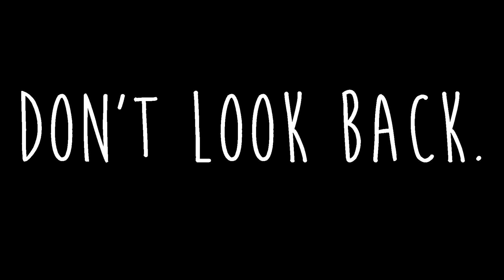Don't Look Back - S2 Ep10 Part 2 - Sims 3 Series - SEASON FINALE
Hallo! So my Ipod got smashed AGAIN but this time it was at school... So that means longer for me to write everything. Since I normally write on the bus ride D: But whatever. There's just gonna be no preview for JESS because Milly (totally talking in the third persons) got lazy. :P So see you next season! (Unless you watch JESS or Cold Flame then.. you're special.)
I OWN NO MUSIC. I JUST WANTED THE PEOPLE TO HAVE SOME GOOD TUNES.